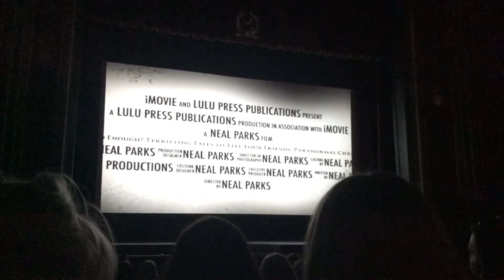The crowd reaction from my new book trailer.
The book trailer for my new book, “Haunted Enough?” Premiered before Blood Alley - Chillicothe Makes a Movie.